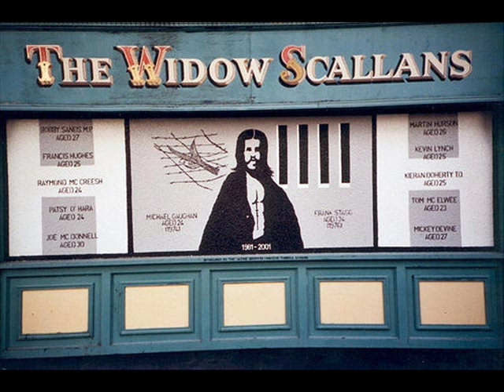Martin Doherty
Song for Volunteer Martin Doherty who stopped an attack by Loyalists in a Dublin bar